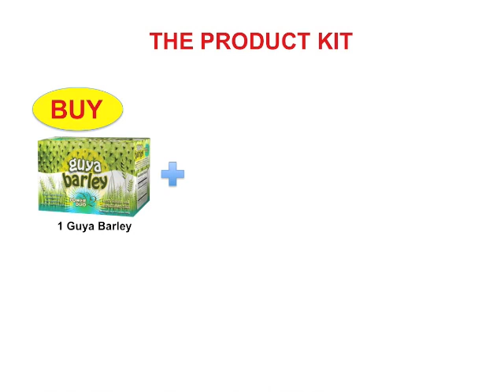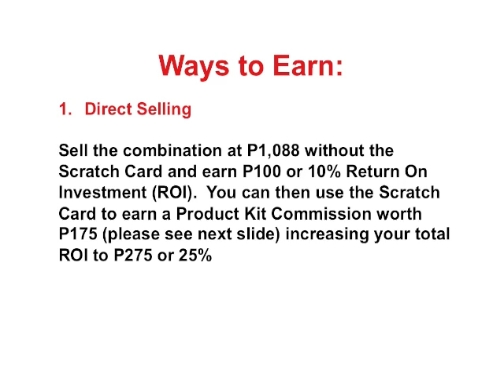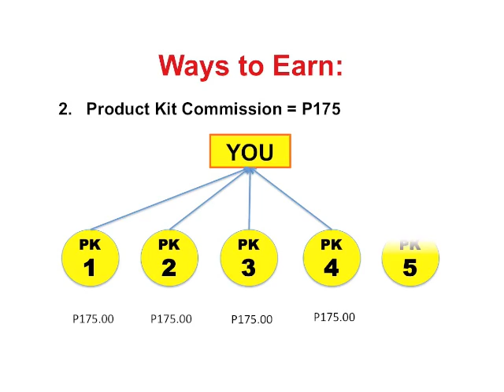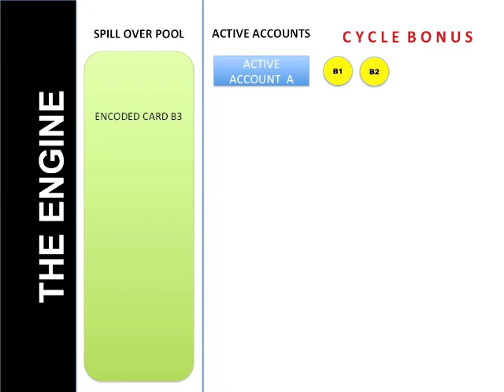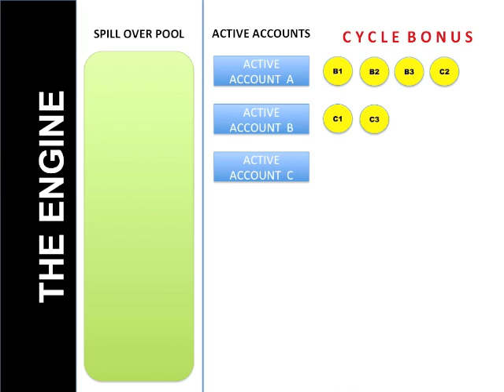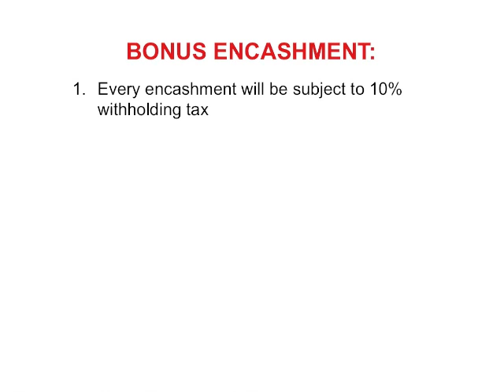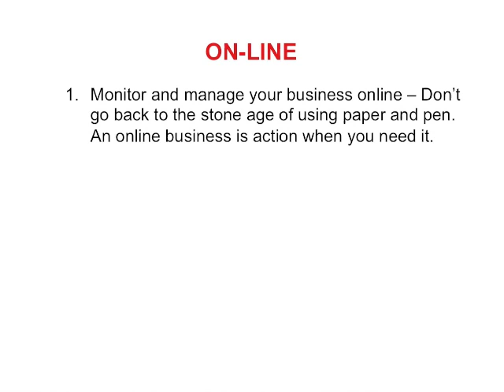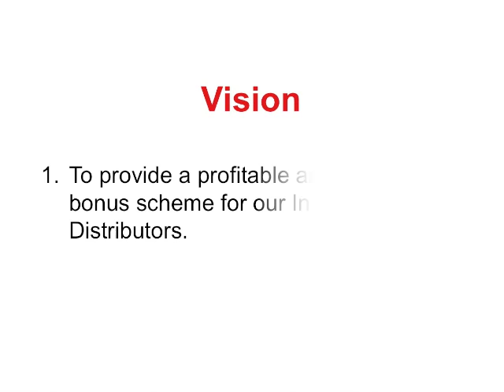Pr1mera Uniline Video Presentation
Primera Uniline Video Presentation